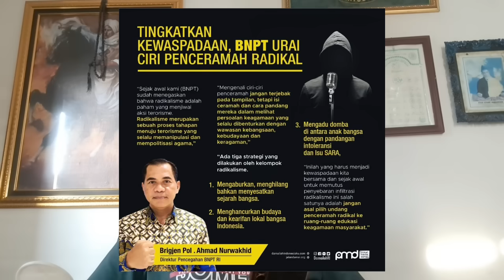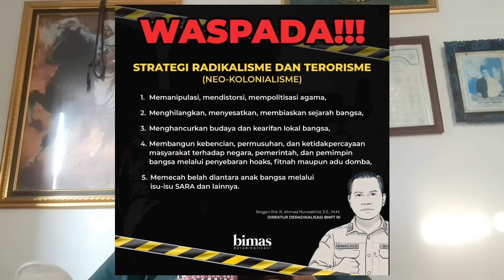TANTANGAN BUAT PARA KABIB YAMAN di INDONESIA !! BNPT : CIRI MUKIBIN RADIKAL !!